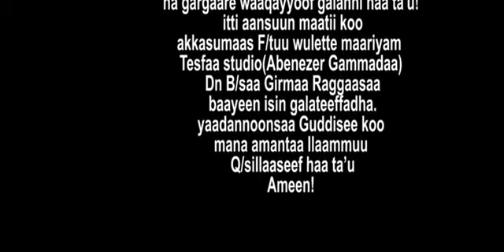Faarfannaa Afaan Oromo, Iyyasuus Ka'eera, F/ttaa Jireenyaa Zawudee